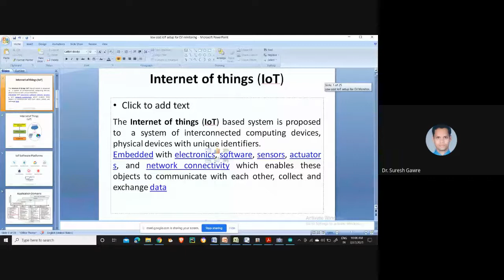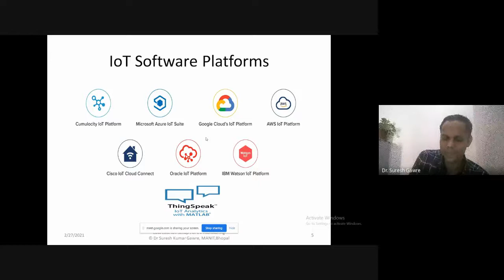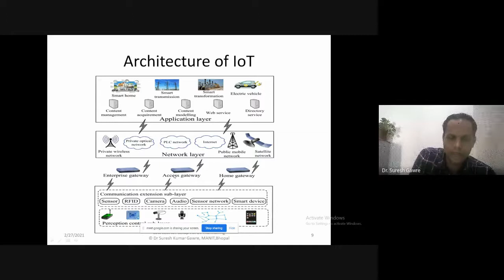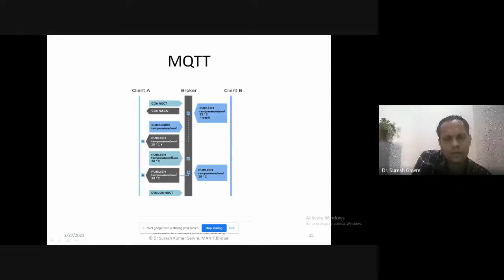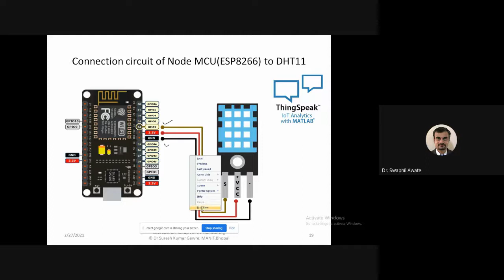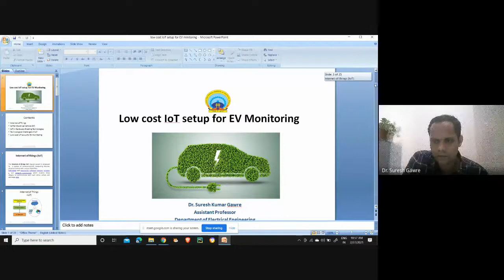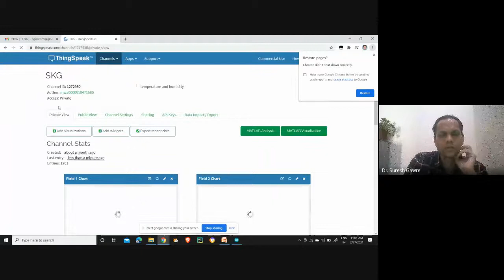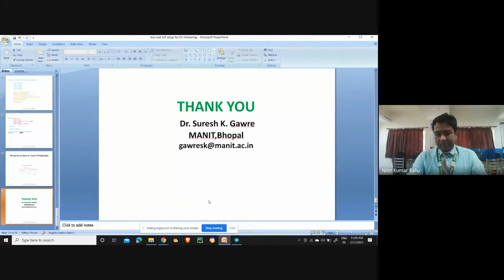TTP on ”Recent advances and application of Machine learning and IoT in ME | Day-6 |Session-25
Sagar Group of Institutions — SISTec  Department of Mechanical Engineering successfully concluded the Six-Day Teachers Training Program (TTP) on ”Recent advances and application of Machine learning and IoT in Mechanical Engineering" on 27th February.

Session-25
Dr. Suresh Gawre  covered the points on IoT Application and their practical Approach